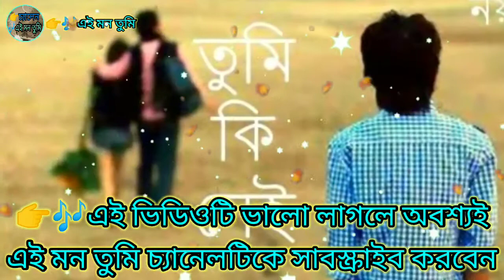🎶 সাজ্জাদ নুর চলে গেছো দুরে বহু দুরে _ সাজ্জাদ নুরের গান Bangla New Song 2021(👉🎶 এই মন তুমি )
আপনাদের জন্য কিছু গানের লিংক দেওয়া আছে

গানগুলো আপনাদের জন্য গান শুনলে ভালো লাগে

গানগুলো অবশ্যই আপনাদের ভালো লাগবে

🎶সাজ্জাদ নুরের গান | আজি রাত পোহালো সবে দিন যে এলো Aji Rat Pohalo. Sajjad Nur.wmv | দুঃখের জীবন(👉🎶 এই মন তুমি)

🎶শিল্পী সাজ্জাদ নুর প্রেম প্রেম খেলা করে ভালবাসার প্রান্তরে Prem Prem Khela Kore Sajjad Nur(👉🎶 এই মন তুমি),,,,

🎶 ভুলে যদি সুখ পাও ভুলেই থাকো_Bhule Jodi Sukh Pao Bhule Thako_By_Sajjad Noor_Bangla Sad Song(👉🎶 এই মন,,

Get More Video Song Like This -

ভালো লাগলে অবশ্যই লাইক কমেন্ট শেয়ার করবেন
এটি আমি কোন ইনকাম করার জন্য ব্যবহার করতেছি না
আপনাধের কারো যদি কফিরেট মধ্যে কিছু বলার থাকে
তাহলে অবশ্যই আগে আমাকে সতর্ক বাতা করবেন
এইভাবে ভিডিওটি সবার মাঝে ছড়িয়ে দেওয়া এবং শোনানোর আমার কাছে ভালো লাগে তাই সবাইকে সোনাই
দয়াকরে করে কফিরেট দিবেন না
অবশ্যই যদি কিছু বলার থাকে তাহলে আমাকে বলবেন